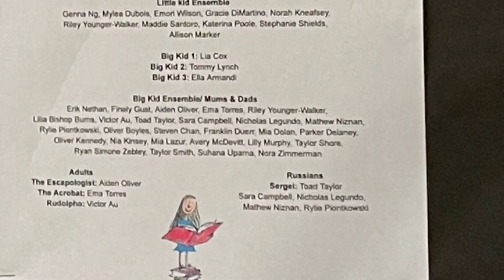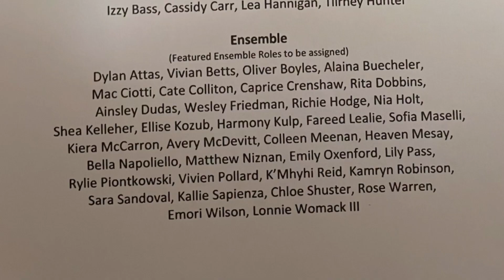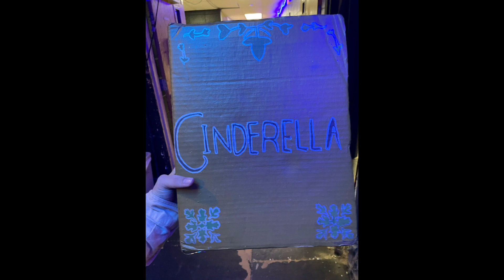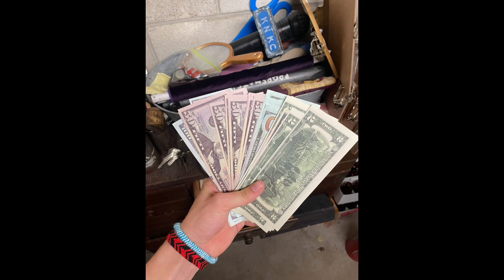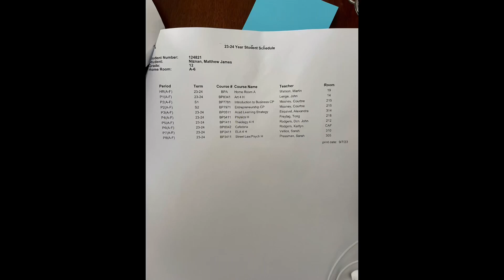Summer 2023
Now that I think about it this was an amazing summer. And I am so glad I got to share it with my family and friends.

Sub-56